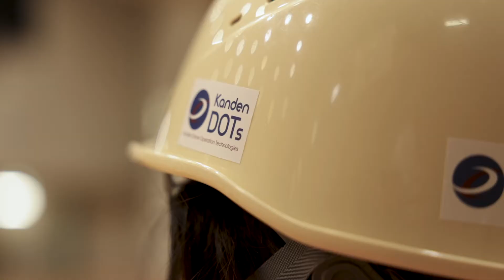DRONEフライトオペレーターってどんな講習会？？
DPCAドローンスクール  2月・3月  開催情報！
累計修了者数6,500名以上、自治体協定締結数38!!
安心と実績を誇るDPCAドローンスクールの案内です
▼講習会ってどんなことしてるの？
DPCAでは基本的操縦スキルを身に付けたい方向けBASICコースと
8の字飛行や目視外、夜間飛行など応用操縦スキルを習得し
業務に活かしたいという方向け ADVANCEコースを展開しています。
この講習会の検定試験合格と基準をクリアした方に対し、
航空局への飛行許可審査に活用できる「技能認証」を発行いたします。
また、来年2022年12月から操縦ライセンス制度(国家資格)がスタートします。まだ未確定ではありますが、DPCAが発行する「技能認証」を現時点で取得しておくことは操縦ライセンス制度開始の際にも試験の一部免除などが受けられる予定です。
制度スタート前の今のタイミングでの受講をぜひご検討ください。
初心者の方も大歓迎！！
★★★ 無料説明会実施中！！！★★★
国土交通省 航空局  HP掲載 管理・講習団体 主催
技能認証発行 ドローンスクール 概要
■時間；9:00～17:00
■金額：
ADVANCEコース(以下AD)   90,000円（税抜）(税込99,000円）
BASICコース(以下BA)          50,000円（税抜）(税込55,000円）
※座学eラーニング受講費、機体使用費、保険費込み
■技能認証発行費：15,000円（税込16,500円）
※コロナ感染対策を充分に実施した上で開催致します。
※国家操縦ライセンス制度を見据えDPCAではADコース受講を推奨します。
講習会案内資料は以下URLよりチェックできます↓↓
キャッシュバックなど申込特典があるLINE公式アカウント登録は↓↓